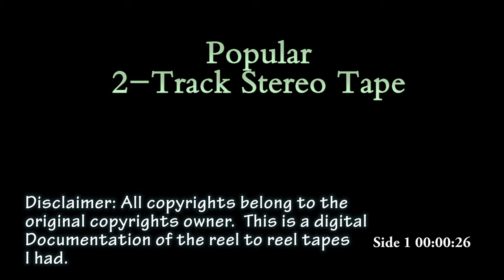Popular Songs 2-track Reel to Reel UHER Report Monitor 4200